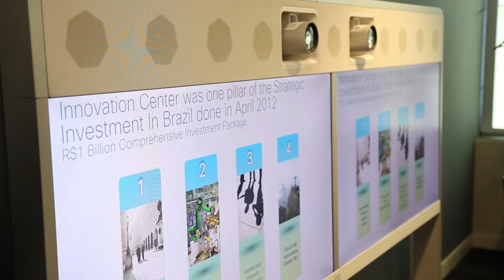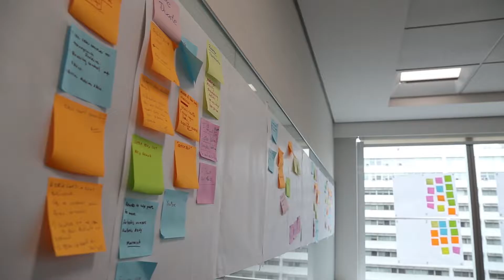Academia-Industry Training 2017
Academia-Industry Training Brazil 2017 connected promising researchers-entrepreneurs with the industry to develop the market application of their high-level research. The program not only encourages international researchers to work together and share best practices, but also to understand new markets and exploit synergies.